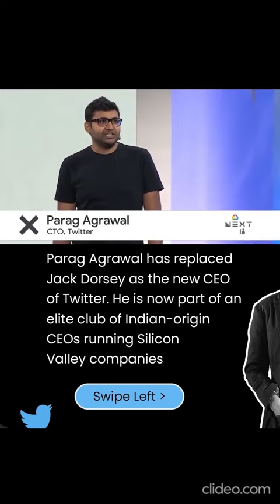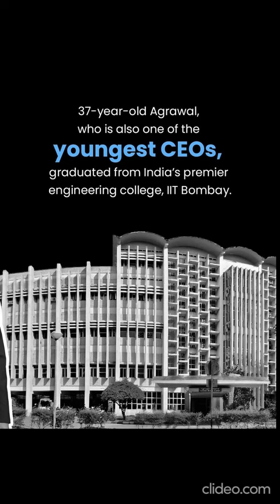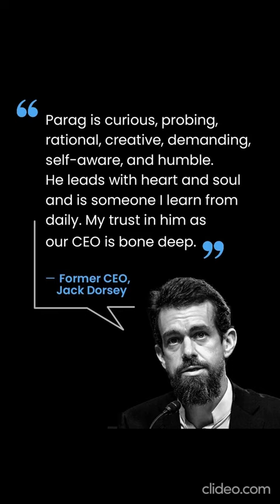India-born Parag Agrawal, named as Chief Executive officer of Twitter, making headlines in country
Parag Agrawal (born 21 May 1984) is an Indian-American technology executive, and the chief executive officer (CEO) of Twitter since November 2021. Agrawal joined Twitter as a software engineer in 2011 and became the chief technology officer in 2017. On 29 November 2021, Jack Dorsey announced that he was resigning as CEO of Twitter and that Agrawal was replacing him, with immediate effect.